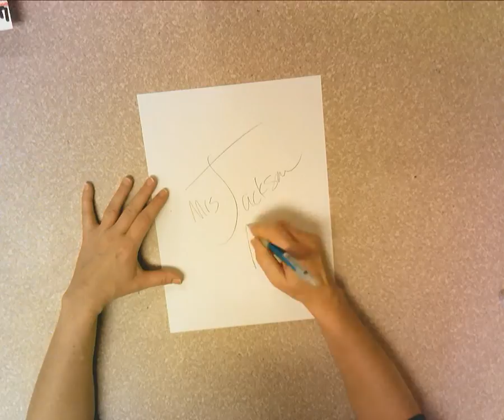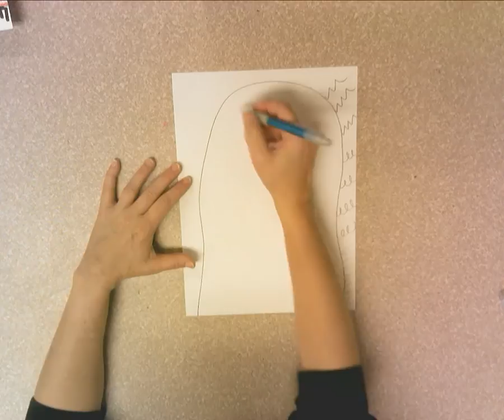Kindergarten There's a Monster Under my Bed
I demonstrate how to draw a monster using lines and shapes to fit the learning objective.